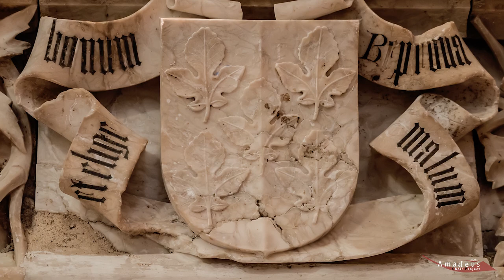Salvador ¿? · Dúo al señor San José · Coro de Cámara Amadeus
Coro de Cámara Amadeus
Director: Alonso Gómez Gallego

*"Dúo al Señor San José" de Salvador ¿?, s. XVIII. (E-ASCZ, FSC, 02/07/03). Archivo del Convento Santa Clara de Zafra, Badajoz.
*Coro: Coro de Cámara Amadeus (Asociación Coro Amadeus de Puebla de la Calzada)
*Órgano: Miguel del B. Díaz
*Violone: Miguel Á. Rodríguez
*Soprano: Sara Garvín
*Altos: Ángela García / Vicenta Mata
*Director: Alonso Gómez

*Programa: "Músicas para un año jubilar. Guadalupe 2020".
*Estudio y edición: Alonso Gómez Gallego.

*Live recording. 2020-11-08 / Barcarrota, (Badajoz)
*Toma de audio y montaje de vídeo: C. Bayón

"Amadeus Choir Project 2020" es un proyecto patrocinado por la Consejería de Cultura y Turismo de la Junta de Extremadura. Colaboran también en este patrocinio el colectivo de protectores y benefactores de la asociación Coro Amadeus de Puebla de la Calzada y el Instituto Extremeño de Canto y Dirección Coral.

Agradecimientos:  Museo del Convento Santa Clara de Zafra (Badajoz) y al Instituto Extremeño de Canto y Dirección Coral por la cesión de la edición. Y a Vicenta Mata por la cesión de imágenes aéreas tomadas desde dron.

Texto:

[Aria]
Avecillas, ¡cantad!,
Pajarillos, ¡oíd!
Tenga el sol su cénit.
Bellos cielos, ¡parad!;

[Copla]
Sea tranquilidad esa brillante esfera
Al ver que con José, Dios se esmera
Ah...